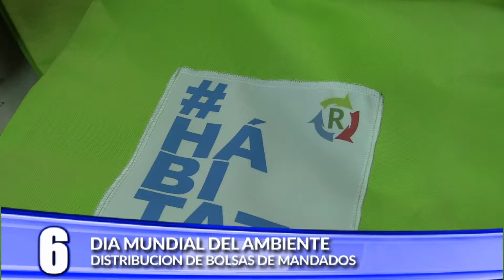Día mundial del ambiente 02